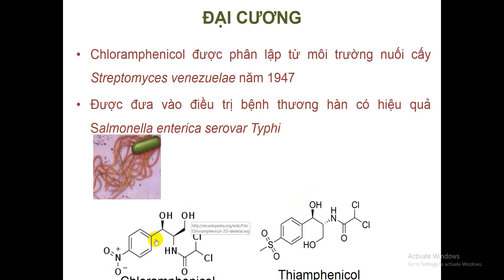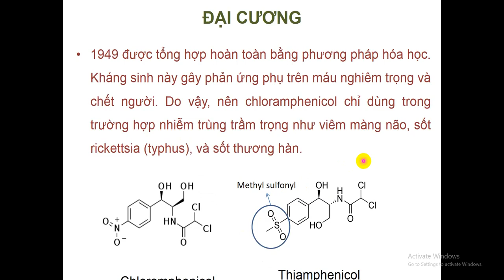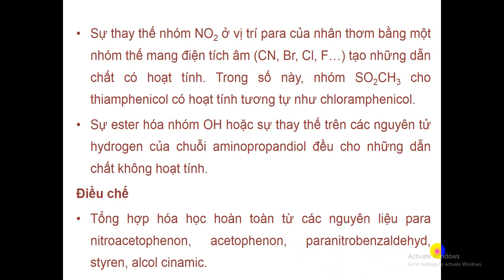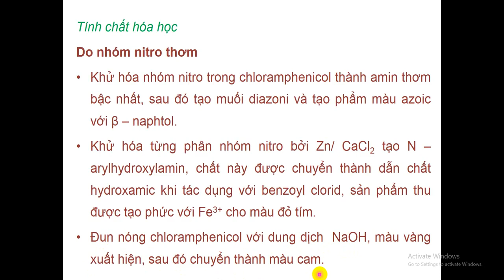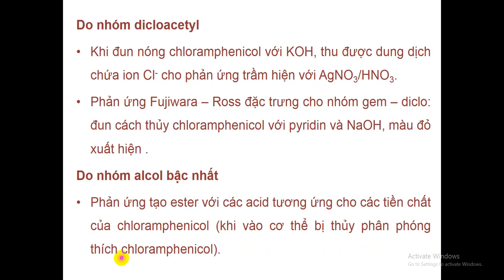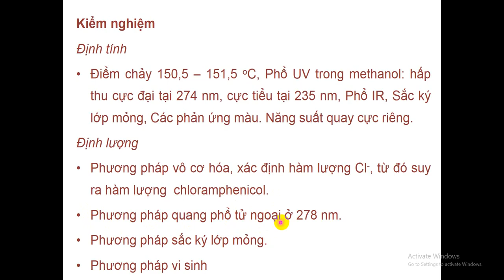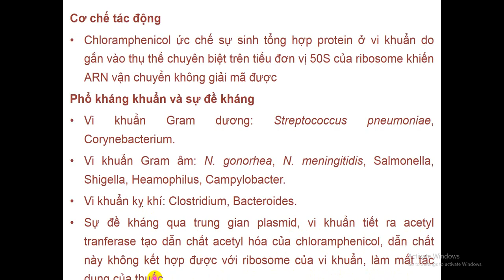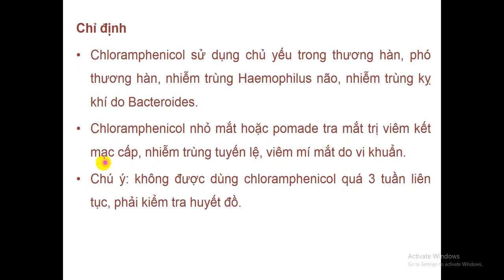Hóa dược 1 | Kháng Sinh Họ PHENICOL